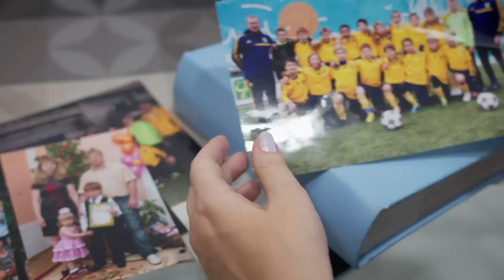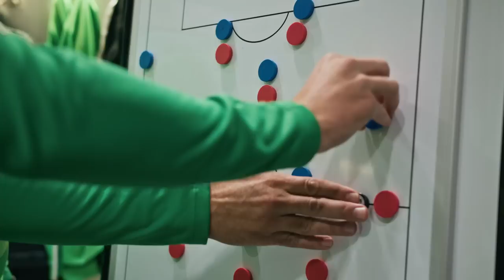Півзахисник на зелених полях під час війни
Українці - незламні. Ми маємо неймовірний бойових дух і незгасаючу наполегливість. Особливо ці наші якості ми бачимо під час спортивних змагань, які обʼєднують всіх українців і допомагають емоційно вистоювати.

Навіть під час війни українські футболісти і футболістки продовжують грати. Вони продовжують показувати свою вмілість, натхнення і мужність на футбольних полях. Їхні досягнення - це доказ того, що український дух не може бути зламаним.

Презентуємо вам короткометражний фільм, який може зацікавити не тільки фанатів футболу. Відео про гравця ФК «Ворскла» (Полтава) Артема Кулаковського, який родом з Горішніх Плавнів, розповідає про події першого року війни і про важливість зусиль кожного на своєму місці задля Перемоги.

Ми впевнені, що незабаром зможемо насолоджуватися змаганнями українських команд без повітряних тривог в Україні на великих українських стадіонах. Сімʼї знову будуть разом і разом відчуватимуть ще більшу гордість за Україну.